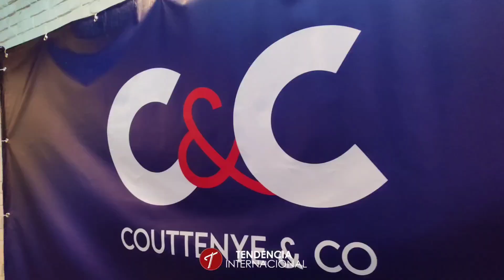COUTTENYE & CO PRESENTÓ SU NUEVA IMAGEN